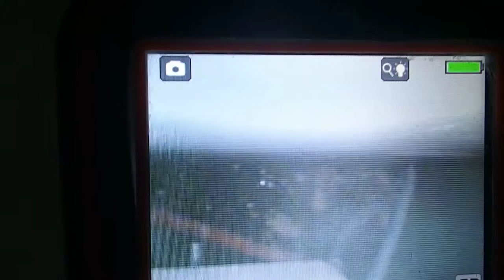FUITE DÉTECTER ET DÉGÂTS DES EAUX SOUS IMMEUBLE Avensan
FUITE DÉTECTER ET DÉGÂTS DES EAUX SOUS IMMEUBLE Avensan . SOCIÉTÉ 7id Tel : 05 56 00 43 LEADER EN EXPERT EN DÉTECTION DE FUITE D'EAU SANS CASSE PARTICULIERS et ENTREPRISES ‎ GROUPE 7ID est en 2013 le N° 1 des prestataires en détection de fuite d'eau sans démolir , sans casser et non destructives en France .recherche de fuite d'eau sur piscine ,camera endoscopie thermique canalisation enterre toiture terrasse maison toit. .Notre intervention est prise en charge par votre assurance, et nos tarifs compétitifs sont connus par celle-ci. nous garantissons notre intervention, alors n'hésitez plus, et contactez nous rapidement.Secteur d'intervention l' Aquitaine.